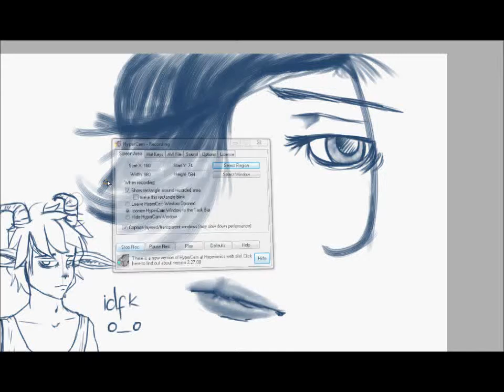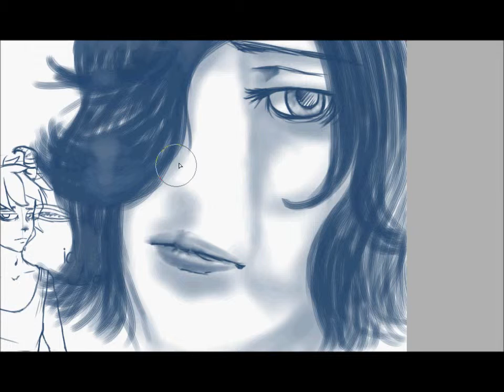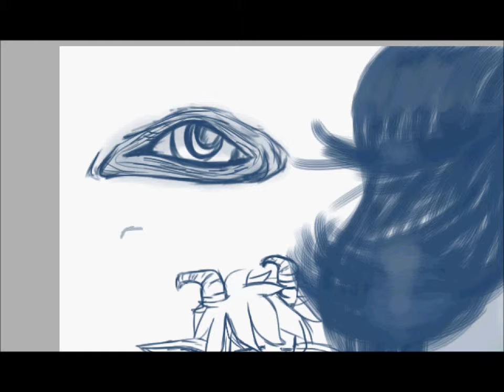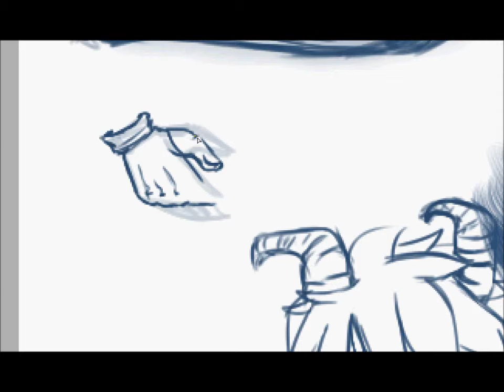SAI doodles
Suffering from a huge art block, I decided to venture into the world of SAI and begin doodling unecessary beings in order to gain some inspiration.

Indeed.